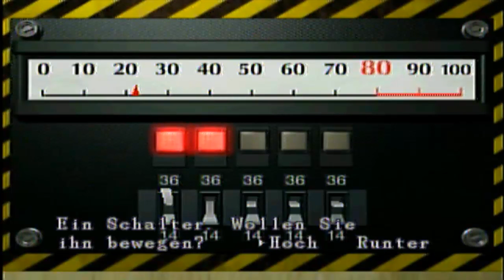Lets Play Resident Evil 2 Part 5 (Leon): fucking dogs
Immer wieder, egal in welchem Resident evil Teil auch immer, this dogs sucks realy. Diese Hunde sind doch immer wieder das nervigste, zumindest eines der nervigsten Viecher in Resident evil. Wenn ihr wissen wollt, wie es weiter geht :D schenkt mir ein Abbo :)